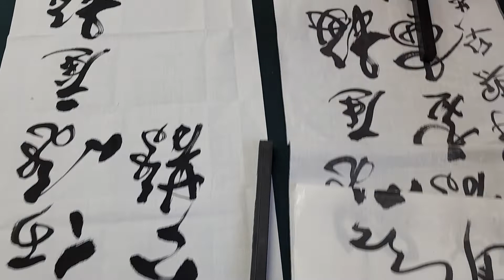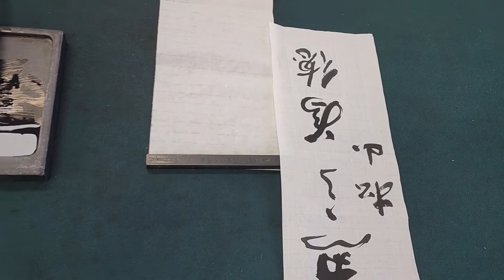2022년 9월 27일영월김삿갓 문화학교 출강날이라 오늘은 작품 수업 했습니다